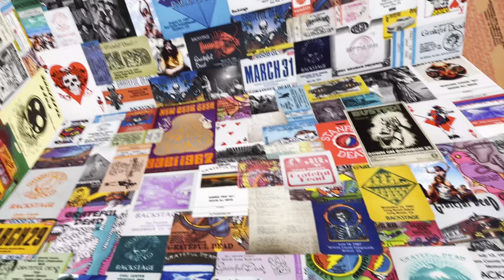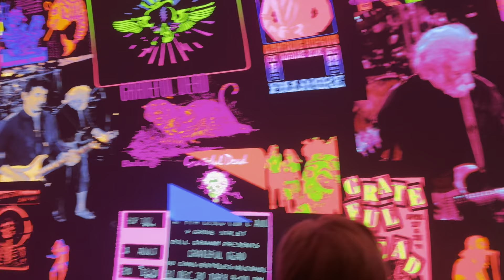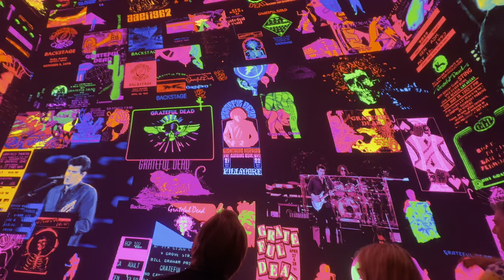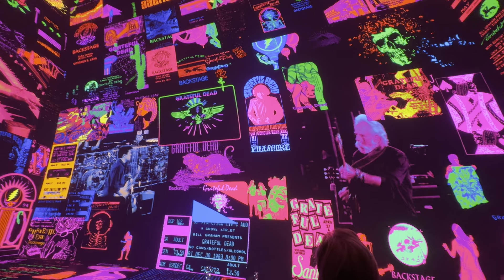Dead & Company at The Sphere May 30 2024 Cold Rain & Snow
Set 1 closer